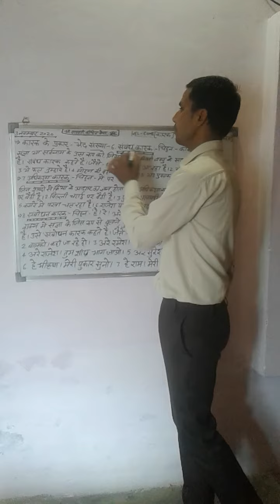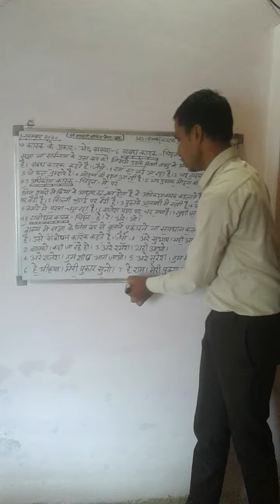Factor Part 3 Most topic Hindi ...By